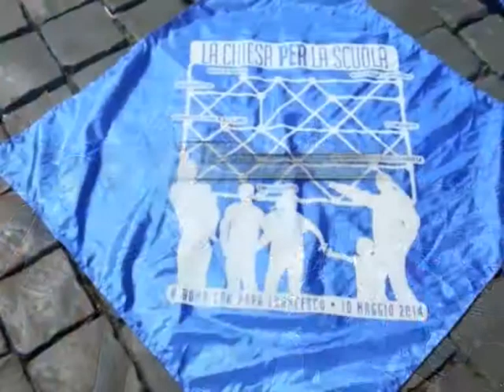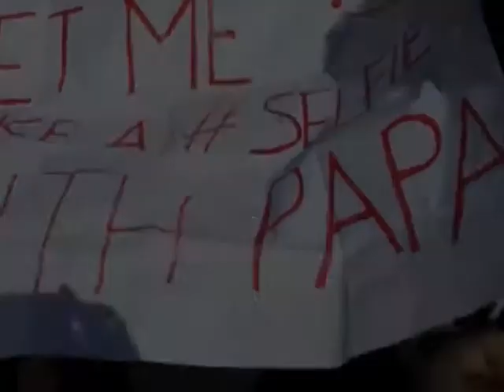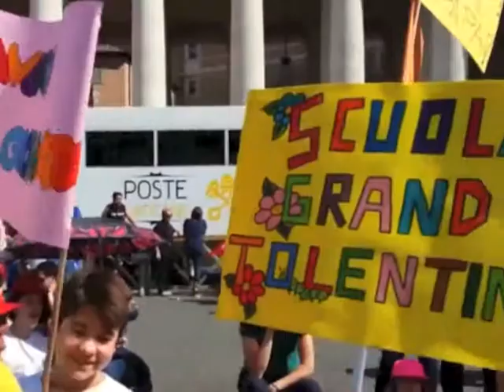La scuola da papa Francesco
Nostro Tempo Extra. Circa mille modenesi hanno affollato piazza San Pietro e via della Conciliazione per l'incontro di papa Francesco con il mondo della scuola. Un momento importante di riflessione per ribadire, usando le parole del papa, che "la scuola è bella perché insegna a capire la realtà".

Video e montaggio di MediaMo.